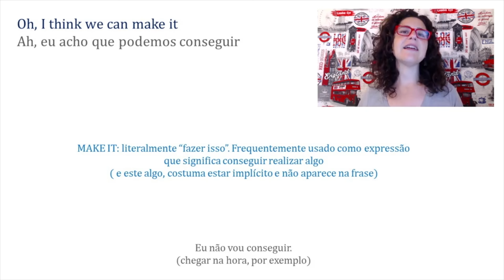Como dizer em inglês: CONSEGUIR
teacher milena,
inglês online,
Don't Go Breaking My Heart,
elton john,